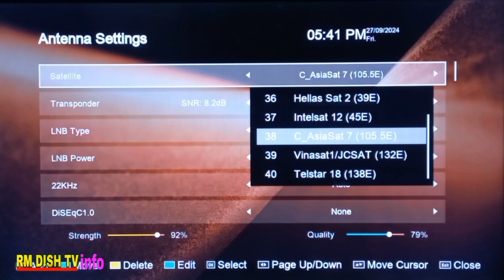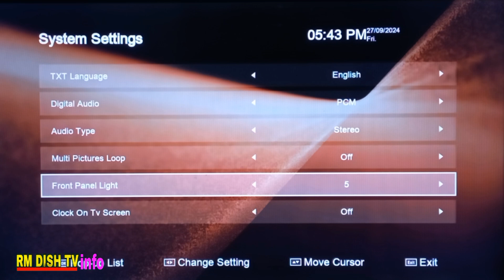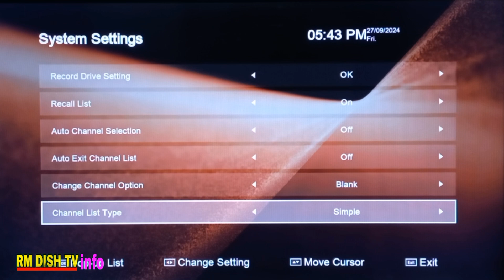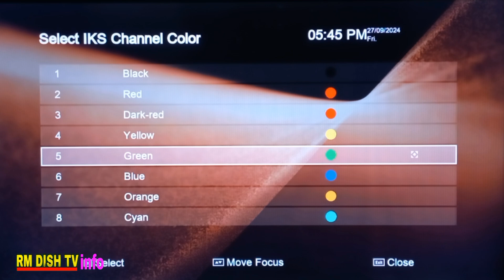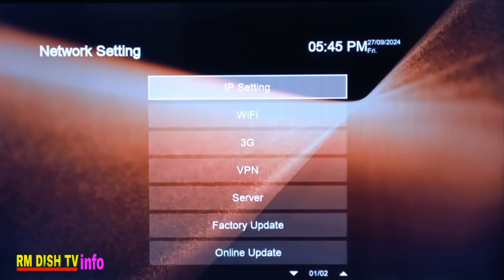Red Tiger One Million V3 UHD Altra 4K Receiver Latest Update and Unboxing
15 Month Forever

10 Years iptv

Deul Remote

All Satellite Receiver available

tiger T10 Grend Pro Black
tiger T10 razer
tiger T10 razer v2
tiger T10 razer v3
tiger T20 razer
tiger T20 razer V3
tiger t8 high class
tiger One Million 4K
tiger One Million V3
tiger  Mega android 4K

FOLLOW MY
WhatsApp NO

My Wattsap Channel  Join
RM DISH info